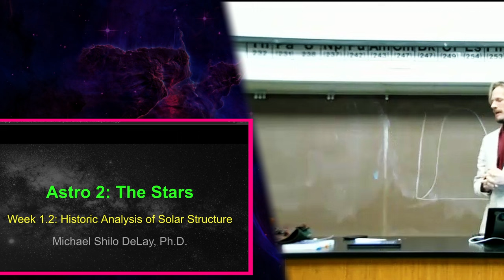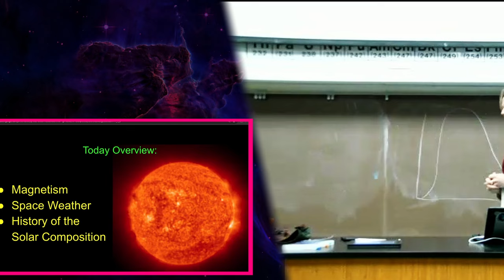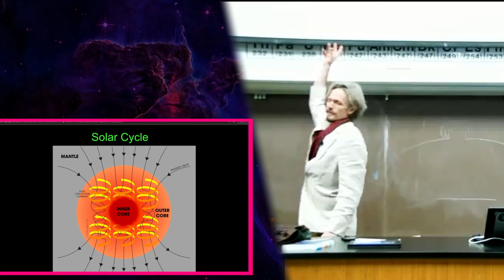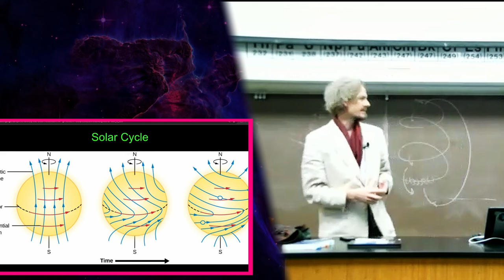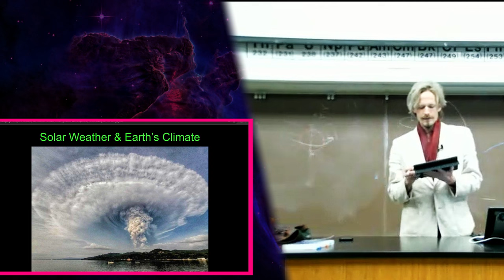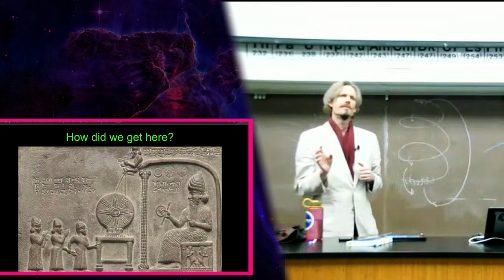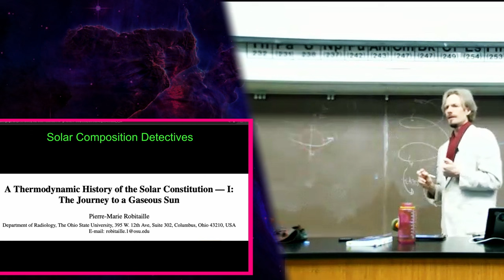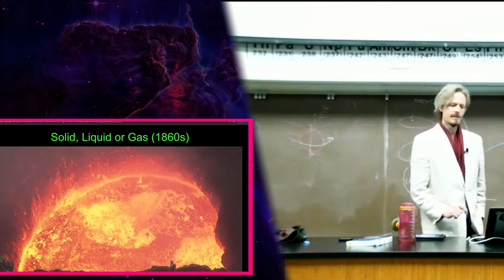Magnetism, Sunspots, History of Solar Physics p1 - The Stars (wk 2.1) Dr. Michael Shilo DeLay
Recorded at Southern Oregon University, Winter 2024
Dr. Michael Shilo DeLay, Department of Physics & Engineering